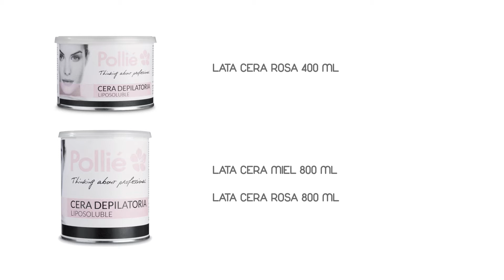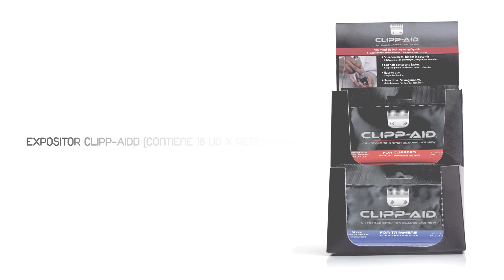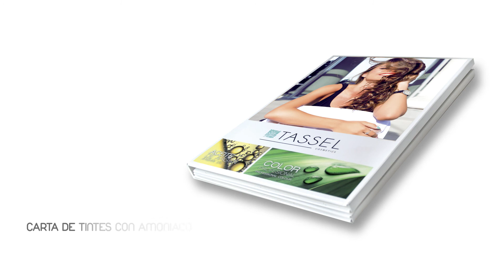Novedades Industrias Oriol 2016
Últimas novedades presentadas en la feria STS Beauty Barcelona Febrero 2016